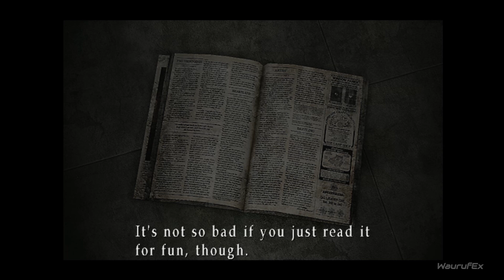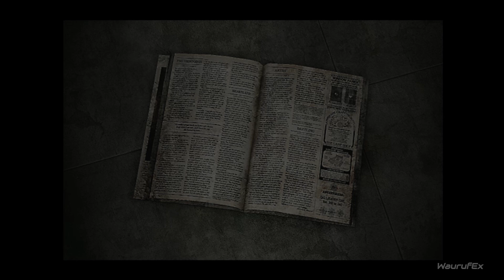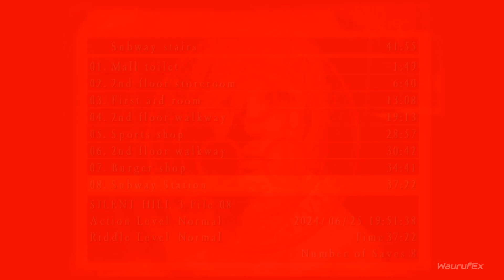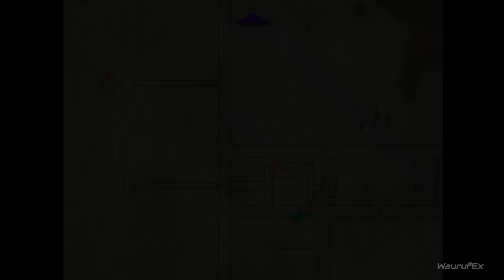Silent Hill 3 PC Gameplay Walkthrough Part 2 [No Commentary]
Welcome to my Silent Hill 3 PC Gameplay Walkthrough! Dive into the terrifying and atmospheric world of Silent Hill as we explore its haunting landscapes and uncover chilling secrets. This playthrough is entirely free of commentary, providing an immersive experience that lets you fully appreciate the game's eerie soundscapes and unsettling visuals.

Join me as we navigate through puzzles, face terrifying foes, and delve deep into the gripping narrative that has made Silent Hill 3 a classic in the survival horror genre. Perfect for fans and newcomers alike, this walkthrough promises to keep you on the edge of your seat.